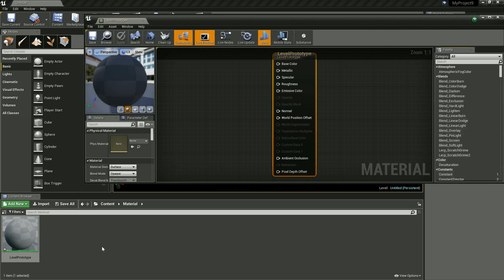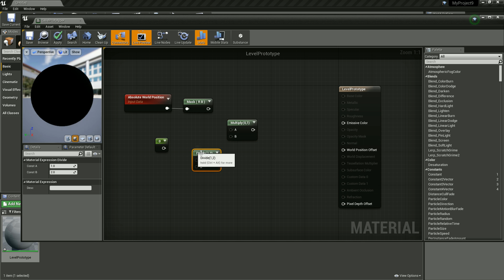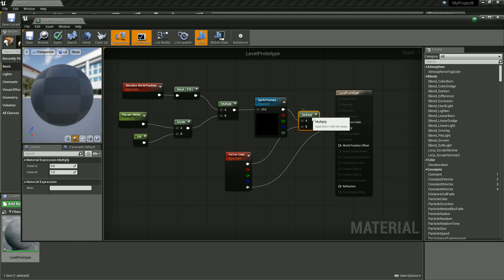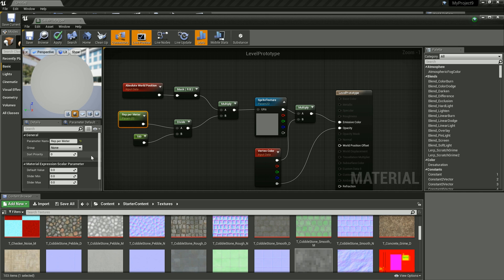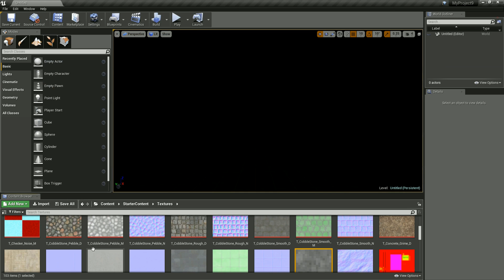Unreal Engine 4 Tutorial #66 - Paper2D - Das Prototype Material